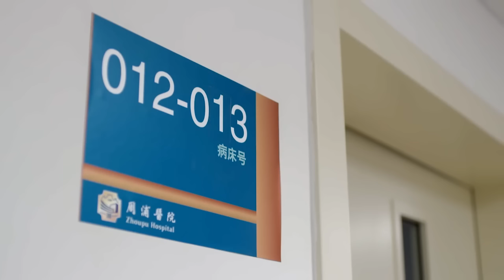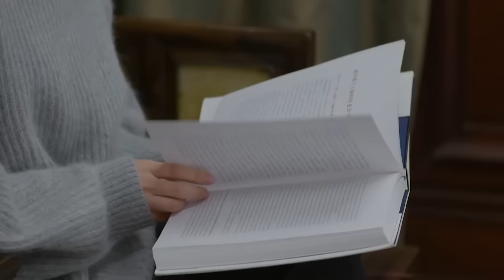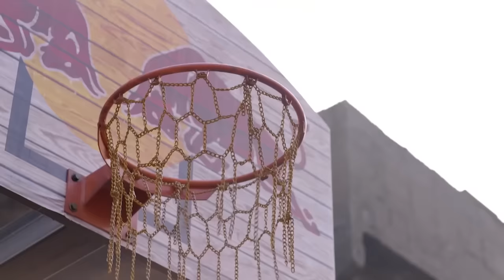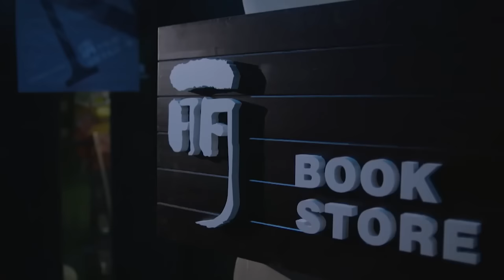Full Movie | 農村女孩在大城市最無助時，總裁男友一通電話立馬解決 💗 Chinese Television Dramas